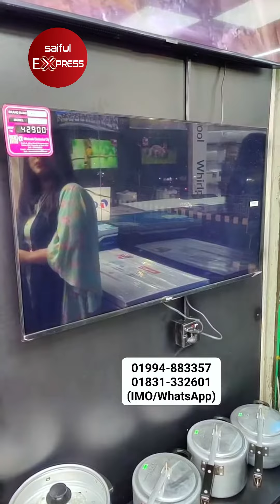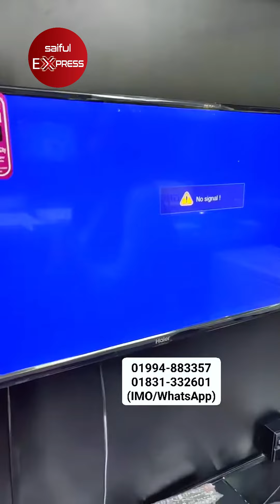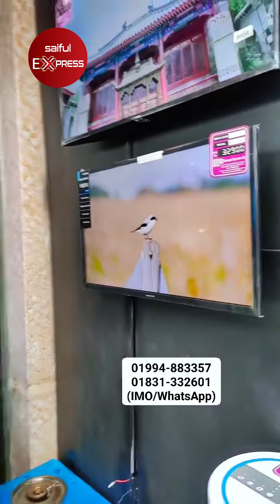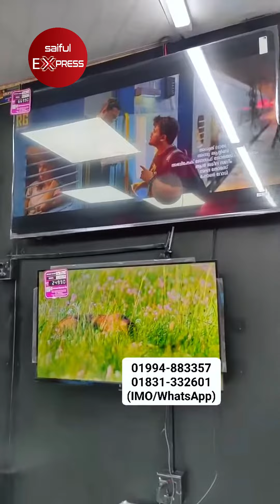৩০% ডিসকাউন্টে ব্র্যান্ডের এসি কিনুন || AC Price In Bangladesh 2023 || Air Conditioner Price In BD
৩০% ডিসকাউন্টে ব্র্যান্ডের এসি কিনুন || AC Price In Bangladesh 2023 || Air Conditioner Price In BD

daikin ac price in bangladesh | media ac price in bangladesh | sharp ac price in bangladesh | ac price in bangladesh 2023 | air conditioner price in bangladesh | inverter ac price in bangladesh 2023 | gree ac price in bangladesh

Address: হোলসেল ই-মার্ট
২৪/৪ মোহাম্মদপুর শিয়া মসজিদের মোরে। জাপান গার্ডেনের বিপরীতে

KW-